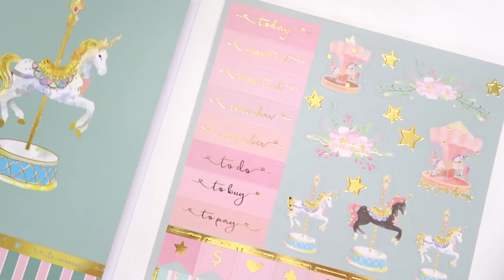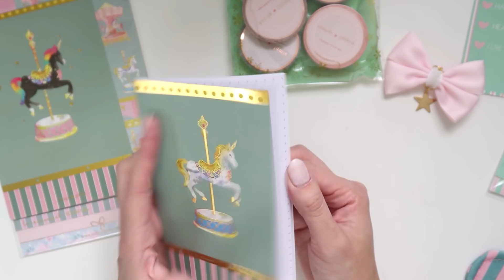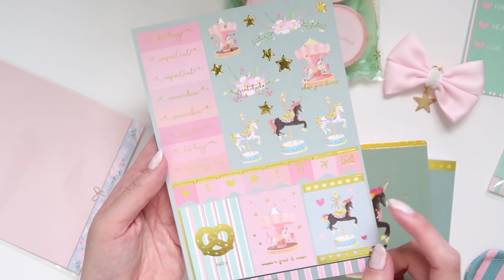SIMPLY GILDED MARCH 2018 UNBOXING ~ A Beautiful Fable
♥ INFO ♥

♥ FIND ME ♥

♥ ABOUT ME ♥

♥ EXTRAS ♥

Music is from Producer Loops mixed by me

♥ /ᐠ｡ꞈ｡ᐟ\ ♥